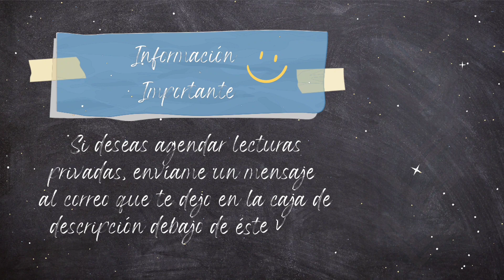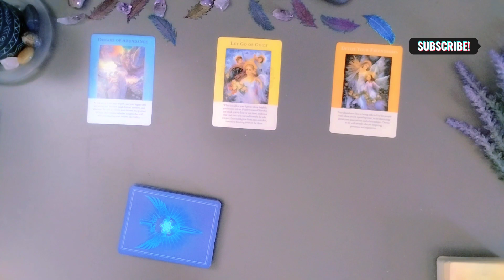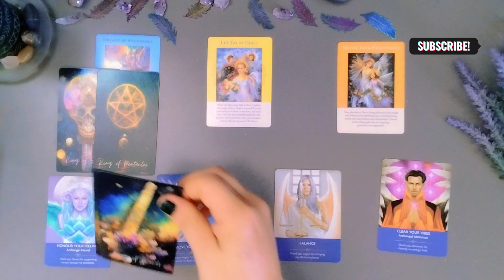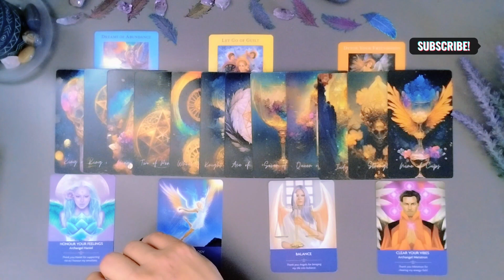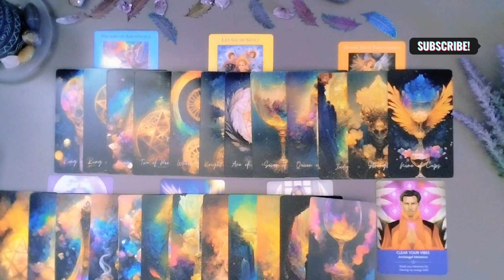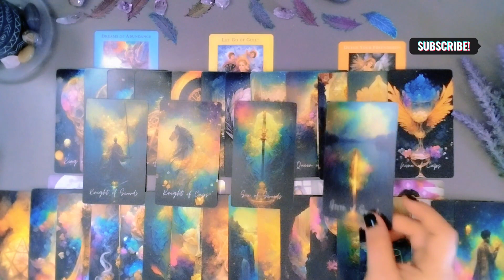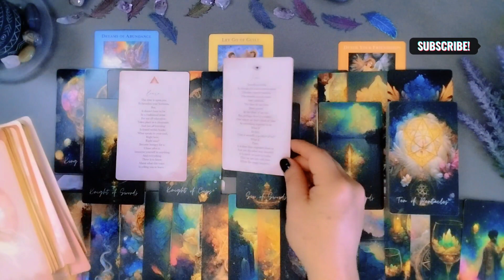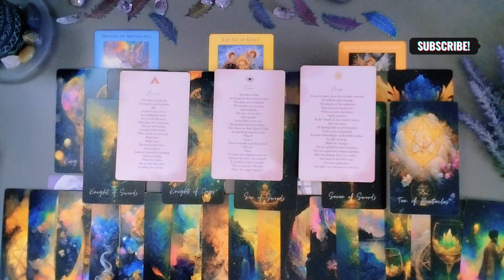🌬️ 🪽MENSAJES DE TUS ANGELES🪽💖 ESPECÍFICAMENTE PARA TI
🧿 Bienvenido (a) seas a Energía Divina. 🔥❤️‍🔥🔥

🪔 *No ofrezco por ningún medio lecturas más que por los videos que comparto en este canal* 🪔

Subscribete al canal para disfrutar de las lecturas diarias que traigo para ti. RECUERDA Activar la campanita de notificaciones, así YouTube te avisa del nuevo contenido disponible para ti.

Capitulos:
00:00 Intro
00:30 Presentación de mazos
02:13 Lectura Mensajes de tus ángeles

🪯Mazos utilizados:
ÁNGELES DE LA ABUNDANCIA  ORÁCULO. Por Doreen and Grant Virtue
ORACIONES A LOS ANGELES ORÁCULO. Por Kyle Gray
LUNE DE L'UNIVERS TAROT. Por Sunfied
AFFIRMATIONS CARDS. The Mindful Collective

Las lecturas y/o mensajes que se comparten en este canal son de entretenimiento únicamente. No se comparten consejos médicos y/o profesionales. Lo que comparto son los mensajes de las cartas usando las energías que se presenten. Para asistencia profesional/médica/psiquiátrica (entre otras) favor de hacer lo conducente.🧿